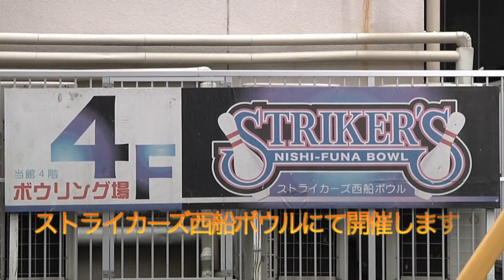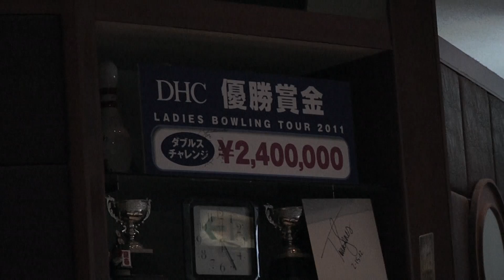TAIHEIレディースボウリングカップ２０１３予告!!inストライカーズ西船ボウル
TAIHEIレディースボウリングカップ2013がストライカーズ西船ボウル(千葉県)にて9月21日(土)〜22日(日)に開催されます!
詳細は、下記URLまで